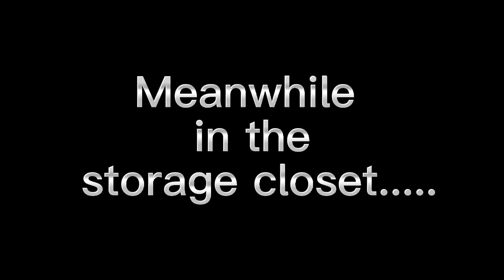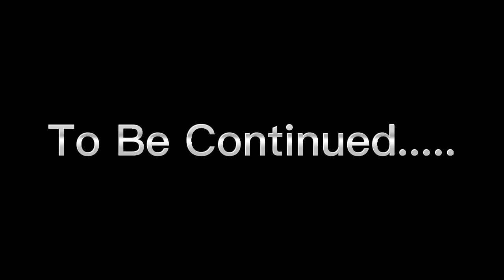2023 Girls 7th Grade Confirmation Video Project - The Fifth Commandment.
2023 Girls 7th Grade Confirmation Video Project - The Fifth Commandment
God's Word calls us not to harm or hurt. Unfortunately not everyone follows God's ways in our broken world.

 St. Paul Lutheran Church and School, Bonduel, WI